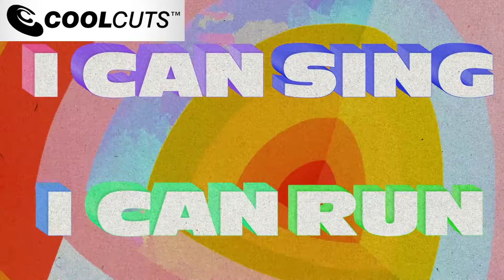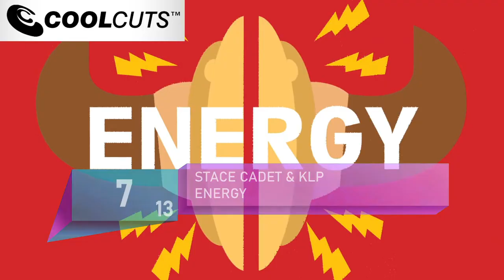COOL CUTS CHART 16/07/2020 WEEK 29 | BEAU, CHAMBRAY, HOLLAPHONIC, ELI BROWN,MARK KNIGHT,CULTURESHOCK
Help Me Keep Creating Quality Content on YouTube!
TW LW Artist Title Label Mixes
1 4 SONNY FODERA & DOM DOLLA MOVING BLIND SOLOTOKO Hard hitting house tune
2 5 TIGA & HUDSON MOHAWKE LOVE MINUS ZERO LOVE MINUS COMMUNICATIONS Two heavyweights team up on euphoric new single
3 6 CAMELPHAT X YANNIS (FOALS) HYPERCOLOUR RCA / COLUMBIA Melodic vocal tune
4 7 JOEL CORRY ft MNEK HEAD & HEART ATLANTIC Hot vocal house tune
5 9 HOT SINCE 82 ft LIZ CASS EYE OF THE STORM KNEE DEEP IN SOUND Downtempo house tune
6 11 KIDEKO & ARMAND VAN HELDEN THE FIRE WMG Inspired by Gwen McCrae's disco anthem 'Keep the Fire Burning'
7 13 STACE CADET & KLP ENERGY MINISTRY OF SOUND / THREE SIX ZERO Energetic house tune
8 15 MISTAJAM WHEN DANCE NRG Punchy 4/4 house cut
9 16 ALEX ADAIR REAL FOR ME B1 Melodic downtempo track
10 17 RICHY AHMED BAD BOY FOUR THIRTY TWO Including an Enzo Siragusa remix
11 19 TOMMY FARROW LET'S JUST STRESS Hot new house tune
12 NEW BEAU ODE TO IBIZA MINISTRY OF SOUND Sun tinged summer track
13 NEW ADELPHI MUSIC FACTORY THE COMEDOR SHALL NOT FADE Pulsating house tune
14 NEW MARK KNIGHT ft CHENAI & MR V TONIGHT TOOLROOM New vocal house cut
15 NEW ELI BROWN IMMORTAL GOOD COMPANY Euphoric new tune
16 NEW CULTURE SHOCK VISIONS SEQUEL Hot vocal drum & bass tune
17 NEW HOLLAPHONIC WICKED & LAZY SPINNIN' DEEP Rework of X-Press 2's club anthem 'Lazy'
18 NEW CHAMBRAY LOVING U AXTONE Melodic house tune
19 NEW GIANLUCA PEGOIANI NUMERO 5 REBIRTH Anthemic underground cut
20 NEW BEN RAINEY & FELIX LEITER GOOD TIMES WH0 PLAYS Hot house workout